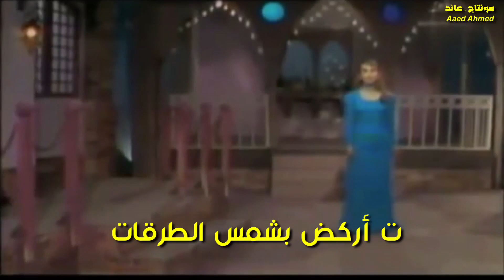كنا نتلاقى . يا سنيني اللي رح ترجعيلي . من روائع عطر الحياة . فيروز . تحية مني لكم . عائد